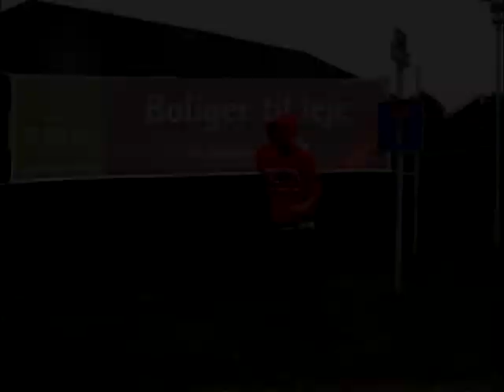HSE Rock for Nyborg [Hardstyle]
track list coming soon